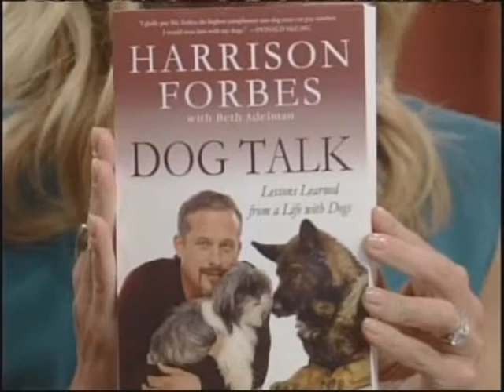Celebrity Pet Expert Harrison Forbes on Regis and Kelly - August 2, 2010